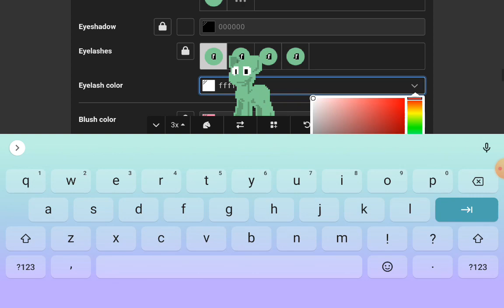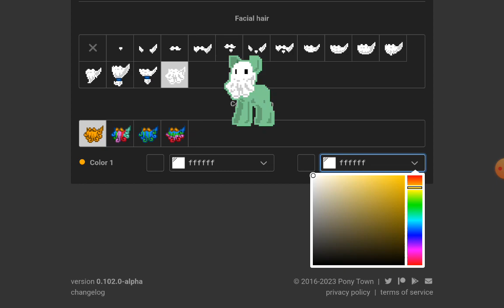How to make a Ghost skin in Pony Town?